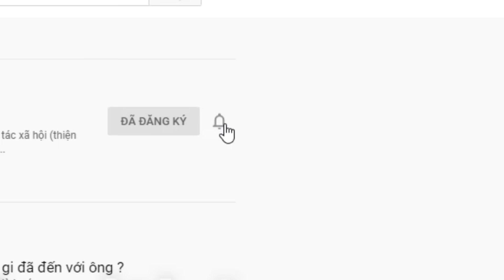( 327 ) Điều kỳ diệu lại đến. Em cứ tưởng anh không còn. Anh cũng tưởng không thể gặp lại em.